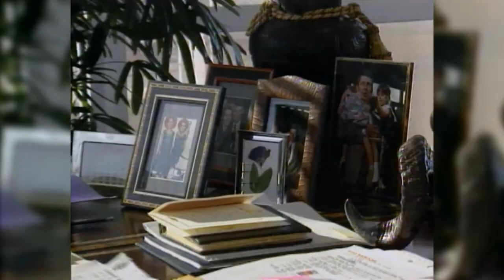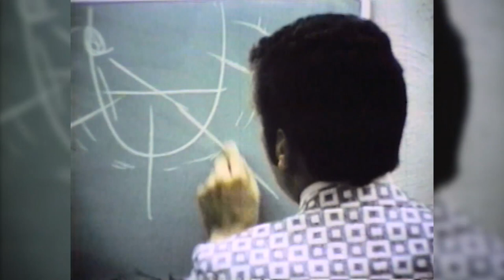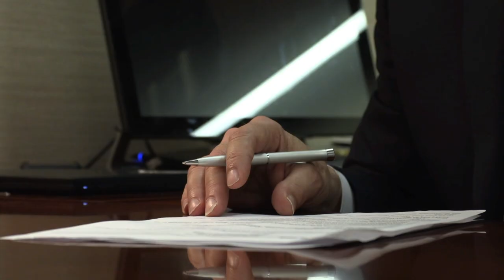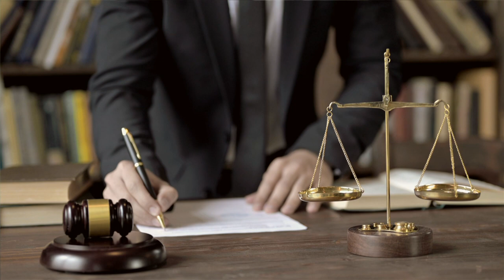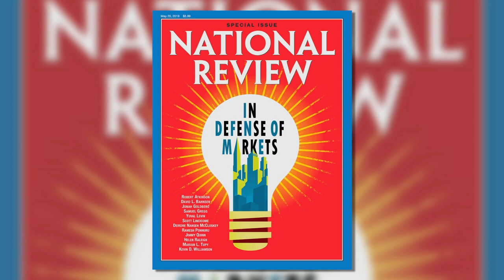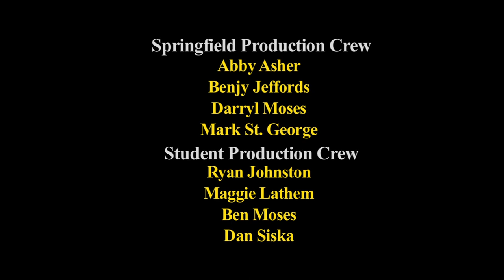Lincoln Academy 2019 Convocation of Laureates Program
2019 Convocation and Investiture of Laureates of The Lincoln Academy of Illinois.